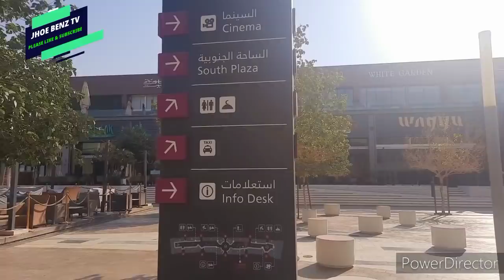FRONT//MALL & COFFEE SHOPS//TOUR VLOG//jhoe